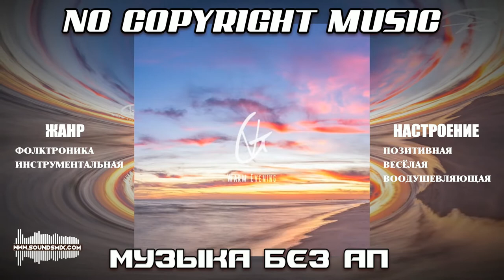Vlad Gluschenko - Warm Evening [Музыка без авторских прав]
Музыка без авторских прав Vlad Gluschenko - Warm Evening доступна на SoundsMix.com

Жанр : Фолктроника, Инструментальная музыка

Настроение : Позитивная музыка, Веселая музыка, Воодушевляющая музыка